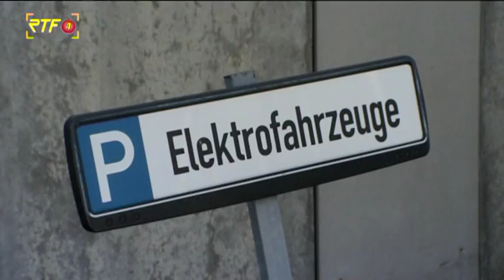Automobilindustrie im Wandel - ElringKlinger baut Entwicklungszentrum für neue Antriebstechnologien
Automobilindustrie im Wandel - ElringKlinger baut in Dettingen/Erms Entwicklungszentrum für neue Antriebstechnologien